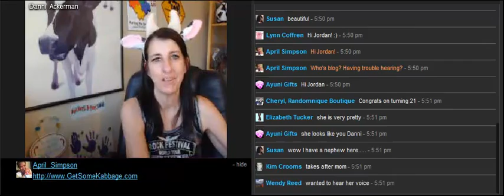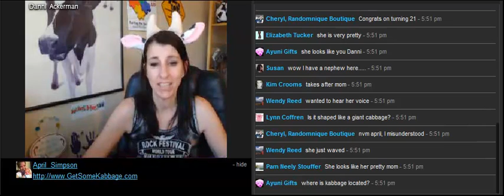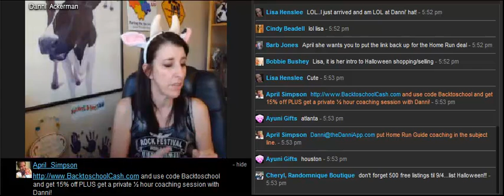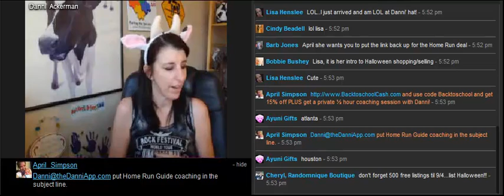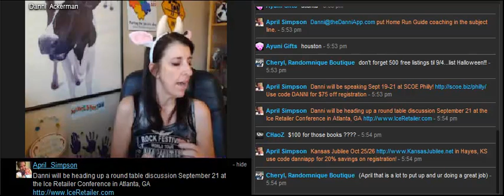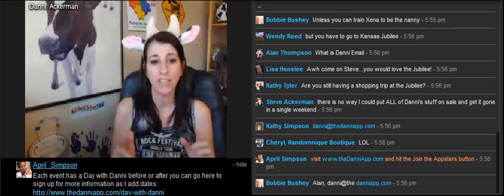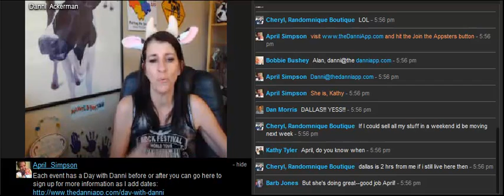Ask The Danni App Show Day With Danni Signup Sept 1 2013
In this final segment of the Sept. 1, 2013 Ask The Danni App Show - announcements for upcoming events where Danni will be speaking around the country.

Find out how you can learn from Danni by Spending a Day Shopping:

Danni will be speaking at SCOE  Sept 19th - 21st, 2013

Also - Danni Ackerman will be speaking at ICE September 20 & 21, 2013

And - Join Danni at Kansas Jubilee - October 25 & 26, 2013

Danni will sponsor a Day With Danni in Los Angeles, California - October

Danni also has plans for Orlando, FL - November 10 and 11 (With Jim Cockrum) so be on the lookout for a Day With Danni in Orlando.

Looking forward to next year (2014)?  Join Danni on the SeaBay Cruise Feb 8th